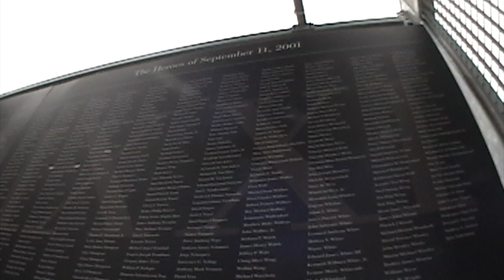New York 2005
This video is about New York 2005